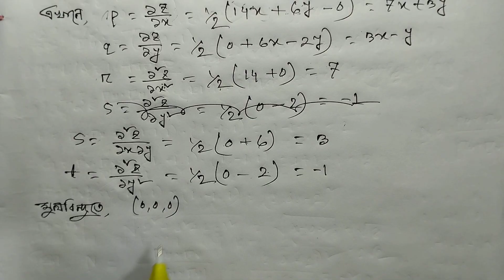18. Differential Geometry।।বক্রতল।।Question-18।।B.Sc(Honours) 3rd year।।চ্যাপ্টার -৩।।Suggestions।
Differential Geometry।।বক্রতল।।Question-18।।B.Sc(Honours) 3rd year।।চ্যাপ্টার -৩।।Suggestions।